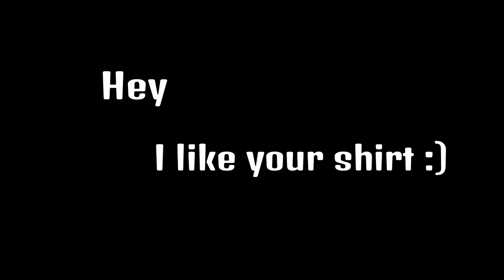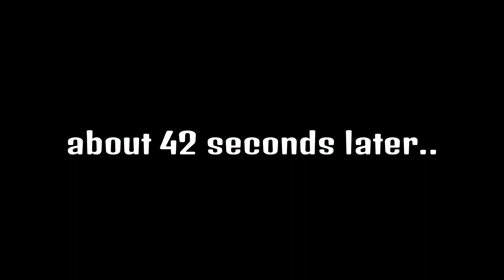Rainbow Six Siege moments to watch while you're quarantined..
Today I bring you another video in Rainbow Six Siege, I hope you enjoy :)

Welcome to my little love shack I call a channel. My videos usually consist of funny moments of me and my friends playing games, goofing off and just having a good time. I usually play games like Fortnite, GangBeasts, Gta V, Rainbow 6 Siege, COD and a bunch of others.

Hoping and working to accomplish my dream of entertaining and making people happy for a living with my videos.

Check these out too if you're cool

That's the end of the description, you can go home now.